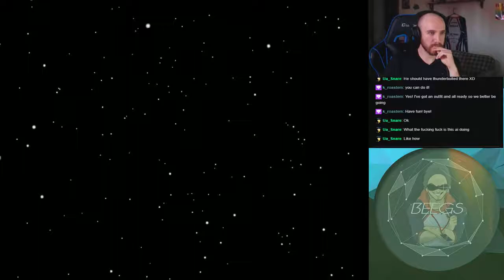FUN AND FAIR (Stream Highlight)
I want to throw this game in the trash can.